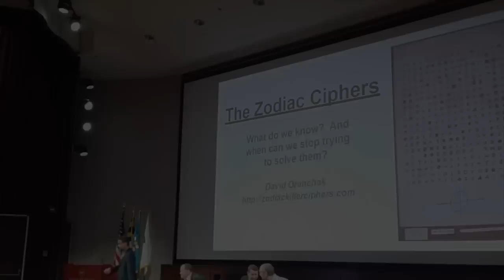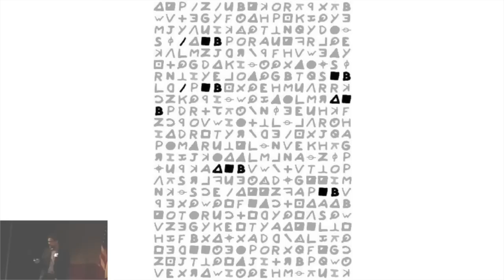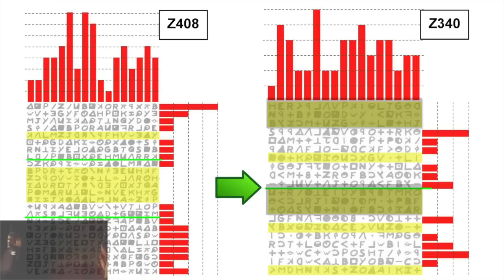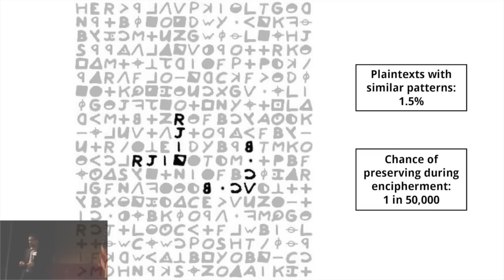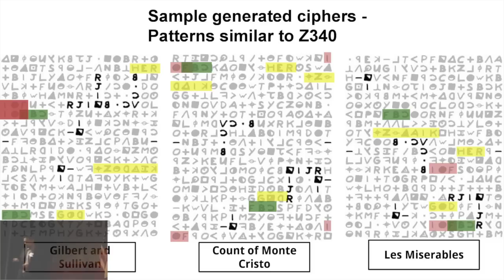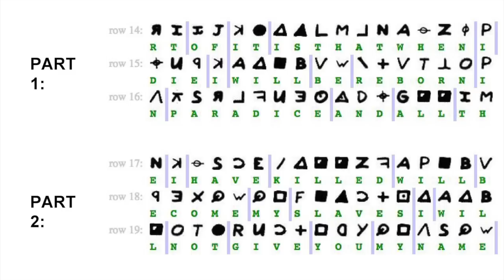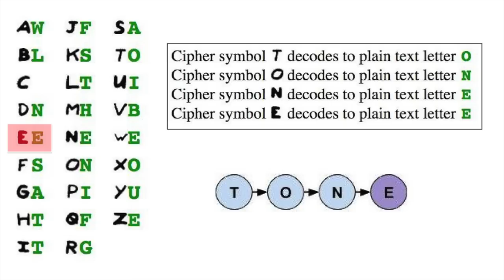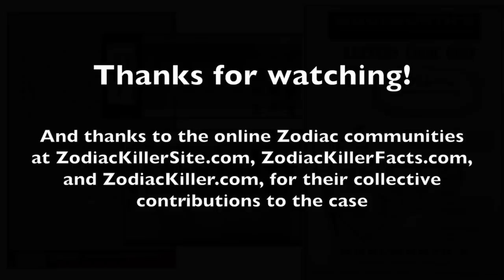The Zodiac Ciphers - What do we know, and when do we stop trying to solve them?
This is a talk I gave at the 2015 Cryptologic History Symposium on October 22, 2015.  I've been studying the Zodiac ciphers for a while now, and this presentation is a culmination of my research.  The talk was part of the "Ciphers and Crime" panel moderated by FBI historian John Fox.  Fellow panelists included FBI Cryptanalysis and Racketeering Records Unit chief Dan Olson and encryption technology author Klaus Schmeh.

Some bits of the audio dropped out due to technical issues with my sound recorder - apologies for the parts that are hard to understand!

BONUS MATERIAL: At the end of the video, I recorded some new material on miscellaneous things I didn't have time to include in the presentation.

ERRATA:  At 28m59s, I say the 408 is missing a word or phrase between parts 1 and 2.  But actually it is missing between parts 2 and 3.